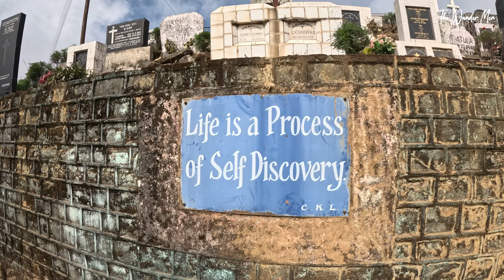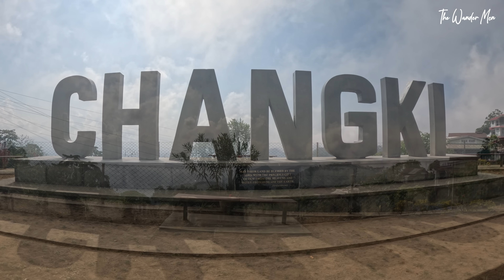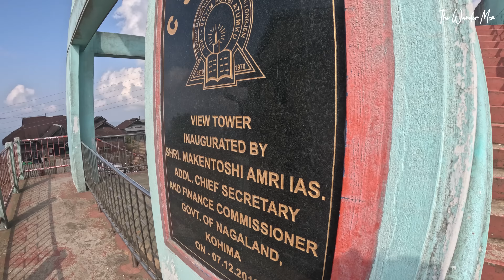Changki One of the Most Cleanest Village in Nagaland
Changki It's one of the cleanest villages under Mokokchung District in Nagaland. One leads to Changki, the one opposite the village road leads to Mokokchung. Changki has one of the best sunsets in Nagaland.In terms of places to see, Changki View Point is a prominent place from where you can see stunning mountains, one layer to the next. One of my personal favourite spots.